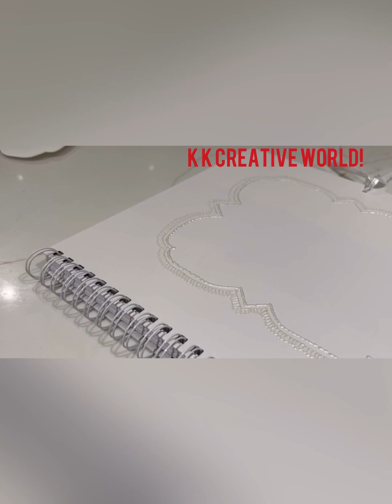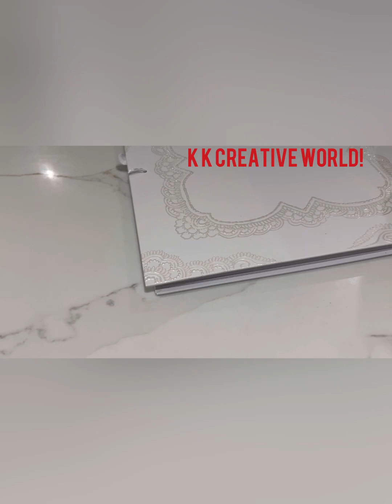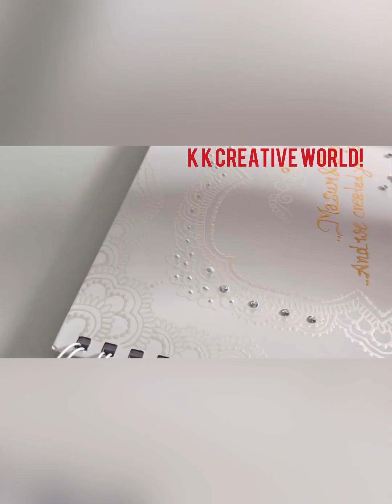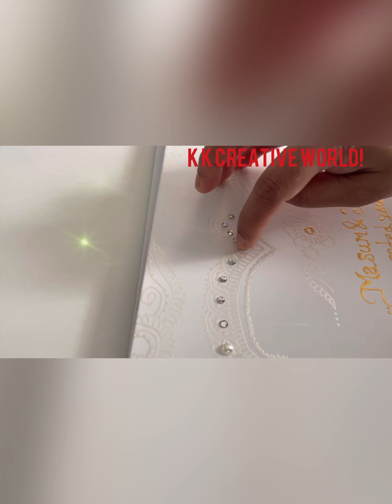How to scrapbook#Scrapbook ideas # DIY how to scrapbook # Create your own scrapbook